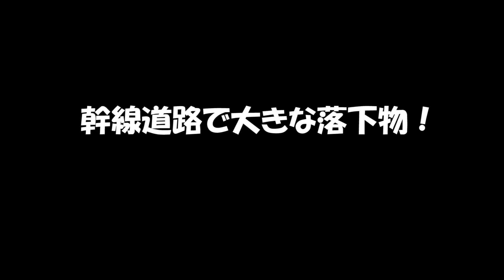落下物を拾いに行ったら・・・ | Daily Observation in JAPAN | 192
幹線道路のど真ん中の車線に！そりゃ事故起きますわ(TдT)
落下物は本当に危険です。落とさないようにお願いします(｀･ω･´)ゞ
落下物は突然です！事故しないよう安全運転をお願いします(｀･ω･´)ゞ